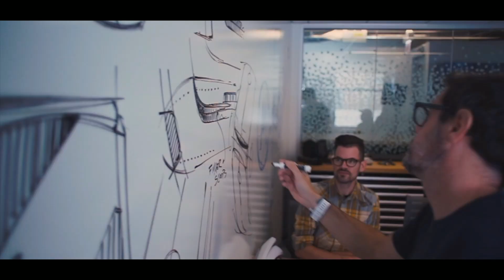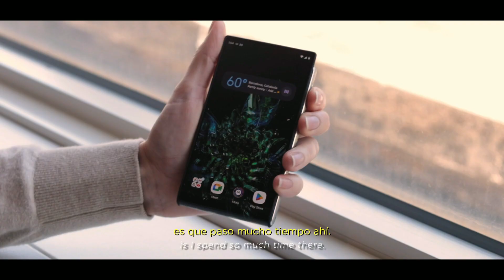50 Aniversario de la primera de teléfono movil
"Soy Martin Cooper y te estoy llamando desde un teléfono celular" son las palabras que marcaron historia en la industria tecnológica, el principio de una carrera de innovación que Motorola liderará por varios años.

HelloMoto "Soy Martin Cooper"